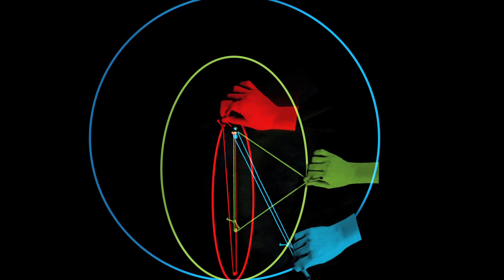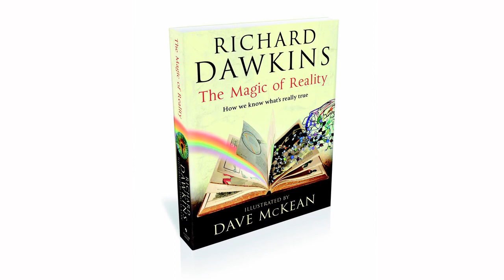The Magic of Reality: How We Know What's Really True by Richard Dawkins (Revised version)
What are things made of? What is the sun? Why is there night and day, winter and summer? Why do bad things happen? Are we alone? Throughout history people all over the world have invented stories to answer profound questions such as these. Have you heard the tale of how the sun hatched out of an emu's egg? Or what about the great catfish that carries the world on its back? Has anyone ever told you that earthquakes are caused by a sneezing giant? These fantastical myths are fun - but what is the real answer to such questions? "The Magic of Reality", with its explanations of space, time, evolution and more, will inspire and amaze readers of all ages - young adults, adults, children, octogenarians. Teaming up with the renowned illustrator Dave McKean, Richard Dawkins answers all these questions and many more. In stunning words and pictures this book presents the real story of the world around us, taking us on an enthralling journey through scientific reality, and showing that it has an awe-inspiring beauty and thrilling magic which far exceed those of the ancient myths. We encounter rainbows, our genetic ancestors, tsunamis, shooting stars, plants, animals, and an intriguing cast of characters in this extraordinary scientific voyage of discovery. Richard Dawkins and Dave McKean have created a dazzling celebration of our planet that will entertain and inform for years to come. Buy The Magic of Reality: How We Know What's Really True by Richard Dawkins on Waterstones.com or in your local Waterstone's